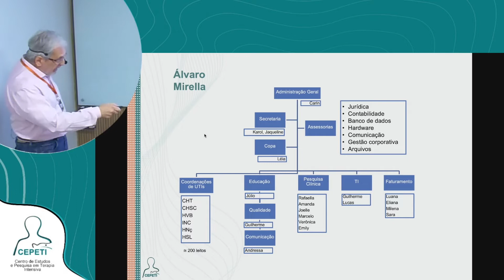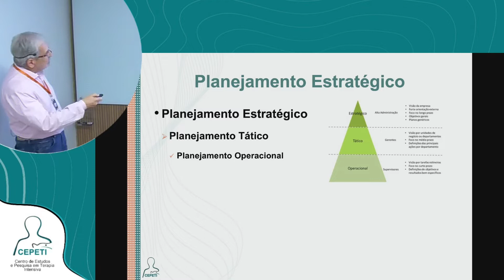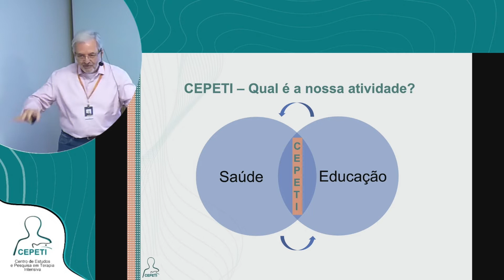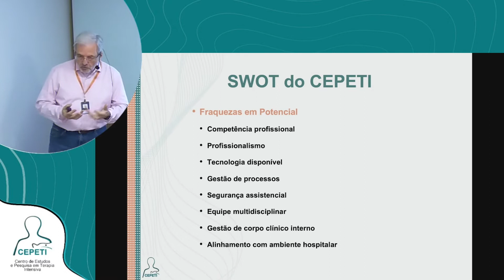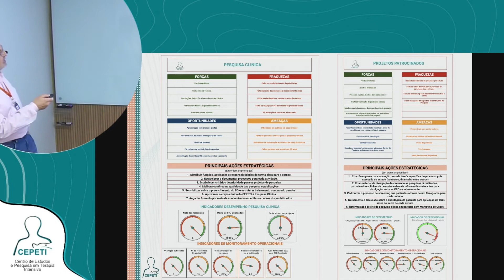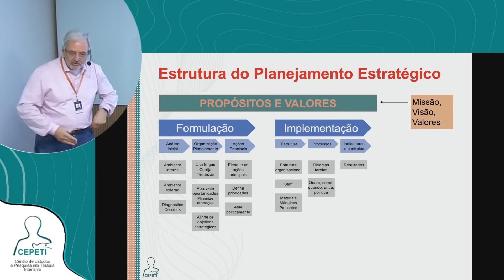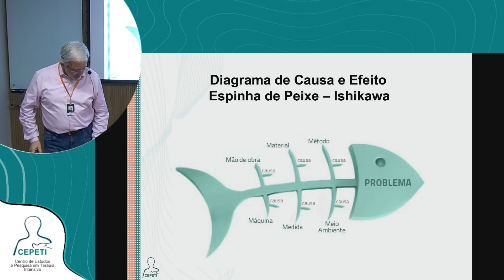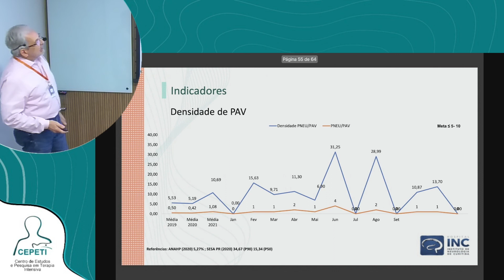Planejamento estratégico em uma UTI | Reunião Científica Magna CEPETI - Dr. Álvaro Réa-Neto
Reunião Científica Magna -  CEPETI

Apresentação do tema: "Planejamento estratégico em uma UTI ", realizada pelo Dr. Álvaro Réa-Neto